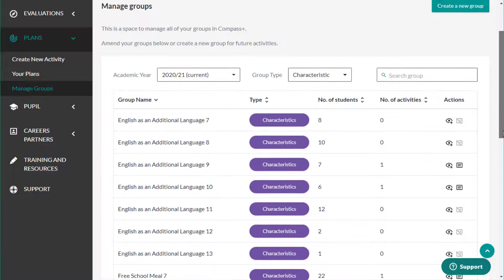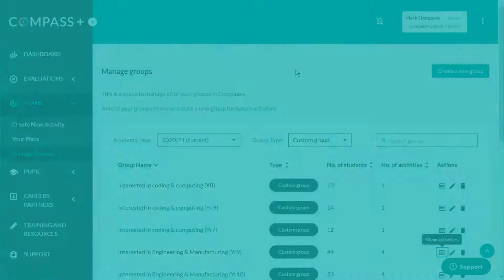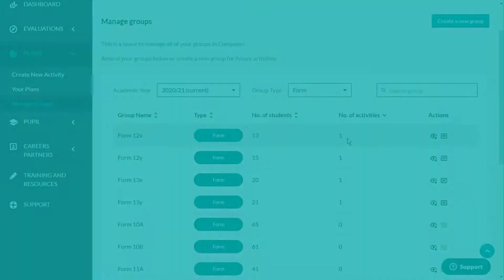How to use Manage Groups